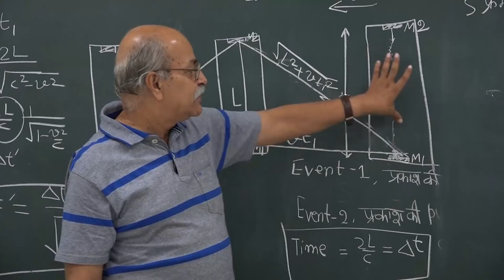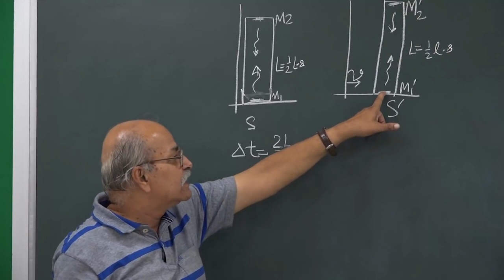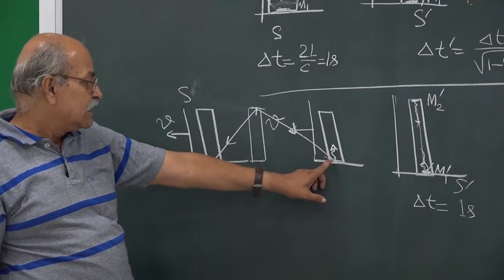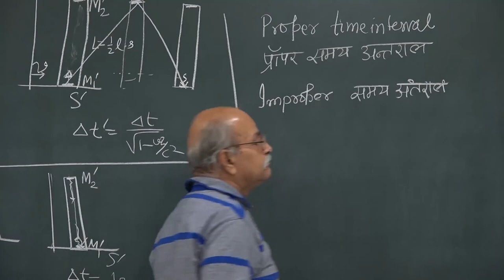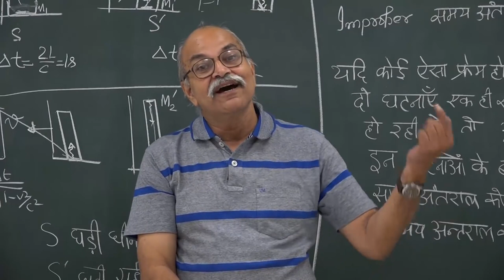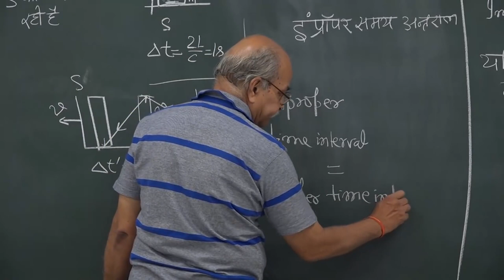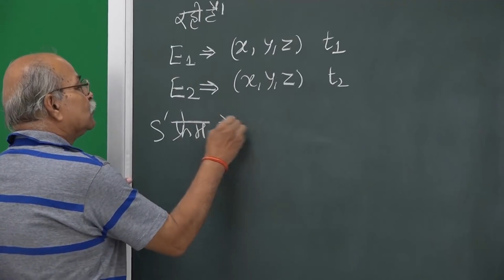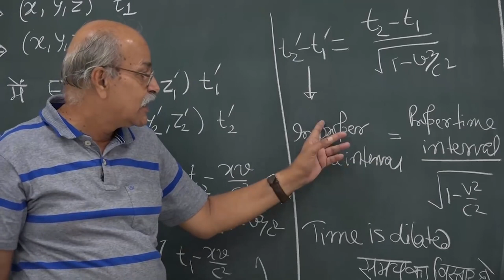Lec 10: Derivation of Time Dilation | SPECIAL THEORY OF RELATIVITY | By H C VERMA | [HINDI]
Lecture No. : 10 - Derivation of Time Dilation
(Time Dilation)
Course: Basics of SPECIAL THEORY OF RELATIVITY
Language: Hindi [HINDI]
Course Instructor: Prof. H.C. Verma